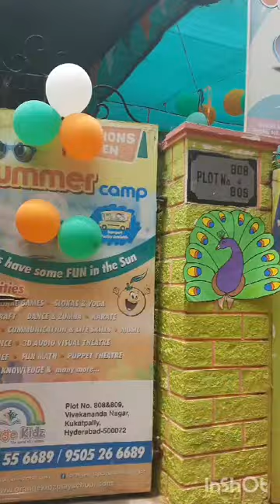Independence day celebrations2024